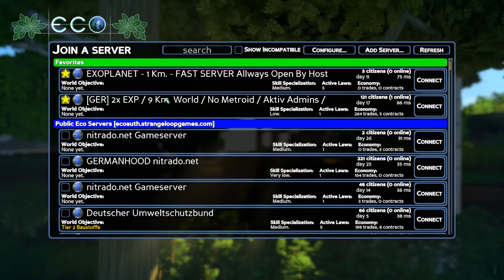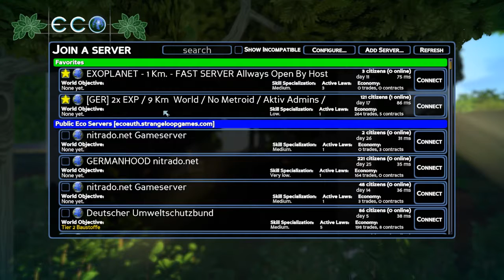MongoTV_968 - Part 27 - ECO - EXOPLANET - 1 Km. - Public Server World - Day 11 - LAGGING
PART 27 : I was to look my water channel and area when my ECO was lagging a lot, is not the server or my hosting, so did need to sto and reboot my laptop-PC, that have been on for like 12+ houres, when try upload the very large part 25 video on 25 GB on 9 houres when work on the water channel.